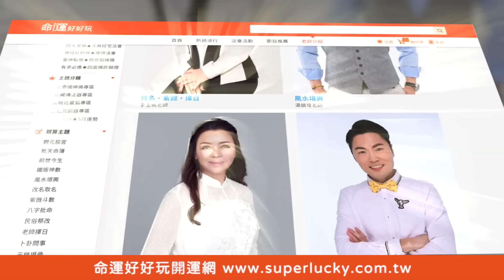極度自律爆罹癌 黃宥嘉痛揭徐若瑄癌症關鍵【新聞挖挖哇】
愛運動又養生極度自律的女神徐若瑄為什麼會得到癌症？
同樣為單親媽媽的黃宥嘉痛揭背後原因...現代人癌症比例多可怕？